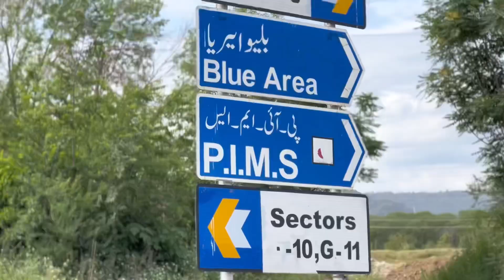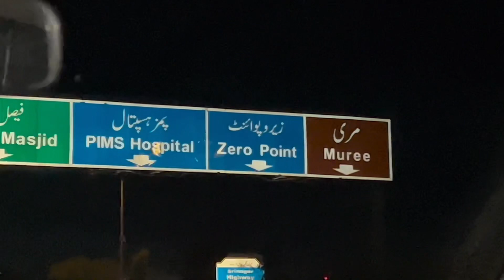Achanak say Murree ka Plan ban gaya 😍